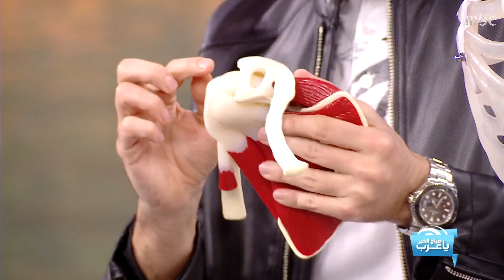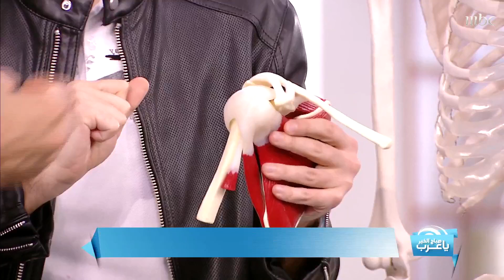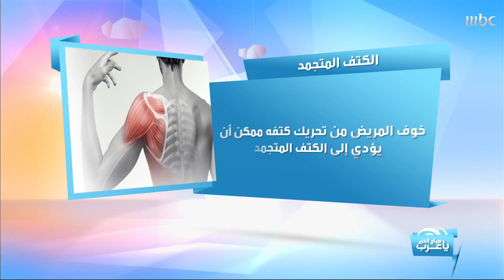5 تمارين للتخفيف من آلام الكتف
5 تمارين للتخفيف من آلام الكتف